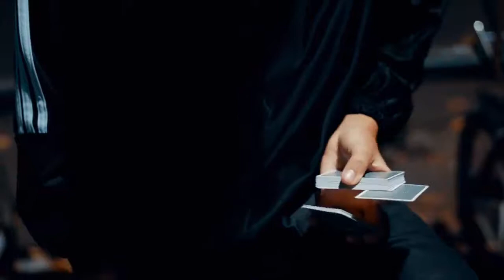VIEWS Playing Cards video2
VIEWS Playing Cards is a luxury, illusion-themed deck of cards created for cardists and magicians alike.

Manufactured by The United States Playing Card Company. Traditionally-cut and printed on crushed Bee® stock, a dream feel for any card handler.

No expense was spared to create this unique deck of cards. The box is crafted out of a synthetic soft-touch paper for a unique luxury feel. It is surrounded by the mind-bending illusion hot-stamped in white and mint foil. "VIEWS PLAYING CARDS" is embossed and hot-stamped with gold and white foil.

The cards are designed from scratch and 100% custom. The back design features the motion-like bending VIEWS dots with a mint undertone to create the illusion. The face cards have custom pips, and the courts have Pantone metallic inks.

Designed by Yves Krähenbühl

This deck is a limited edition -- only 10,000 decks will be printed. After they sell out, they will never be printed again.